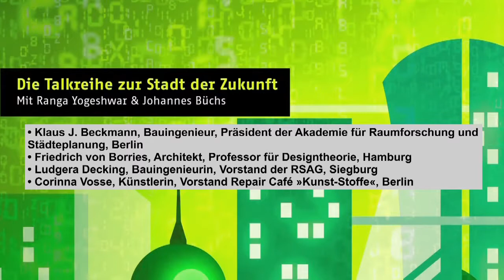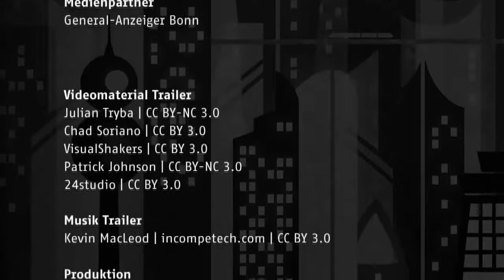ZWANZIG30 - Zukunft ohne Müll und Stau?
"Stadt 4.0 - Zukunft ohne Müll und Stau?" hieß das Thema der dritten Veranstaltung der Talkreihe „ZWANZIG30“ zur Zukunftsstadt am 26. November 2015.

Städte sind die Orte, in denen die großen Herausforderungen unserer Zeit – Klimawandel, Energiesicherheit, Mobilität, Migration und demografischer Wandel – besonders sichtbar werden. Die Stadt ist gesellschaftliches Zukunftslabor und Lebensraum zugleich: Urbanisierung ist derzeit die große weltumspannende Tendenz, und sie wird sich künftig weiter verstärken. Was bedeutet dies für die Menschen, die in Städten leben? Wie gehen wir mit dem stetigen Wachstum um? Wie kann die Versorgung gesichert werden? Welche Gestaltungsmöglichkeiten gibt es und wie bleibt eine Stadt lebenswert?

Die Deutsche Forschungsgemeinschaft und das Deutsche Museum Bonn laden renommierte Wissenschaftlerinnen und Wissenschaftler ein, diese Fragen mit Persönlichkeiten aus dem öffentlichen Leben zu diskutieren – bei einer Talkreihe im Forum der Kunst- und Ausstellungshalle der Bundesrepublik Deutschland in Bonn. Die ARD-Moderatoren Ranga Yogeshwar und Johannes Büchs moderieren die Gespräche.